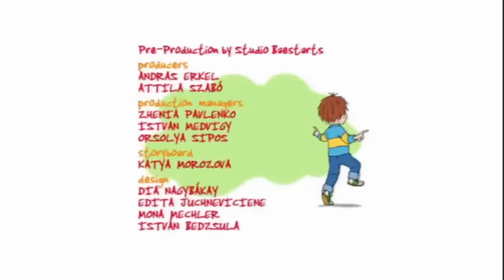Horrid Henry's Underpants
No Description.

Some frilly knickers, friends out for revenge and a games lesson at school. How will Henry get through the day?

Ho-Ho-Horrid! Bells will jingle and boom booms will bash in this seasonal tale of goodwill to all men, women and Horrid Henrys! Christmas! Aaah, a time of .

Horrid Henry: Horrid Henry - Full Episode - Horrid Henry and the Early Christmas Present. Enjoy this adventure from the DVD Horrid Henry and the early .